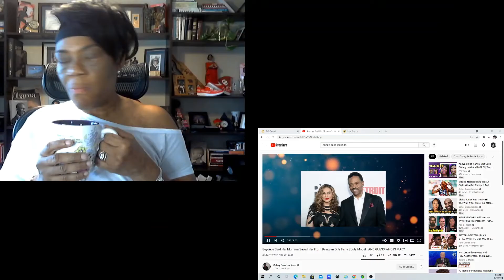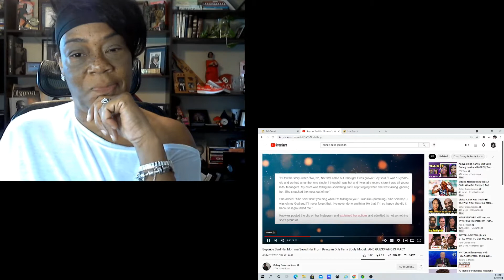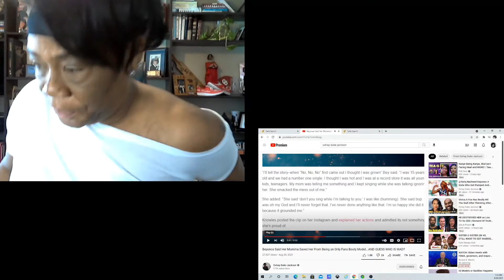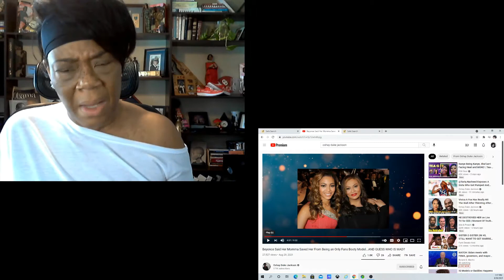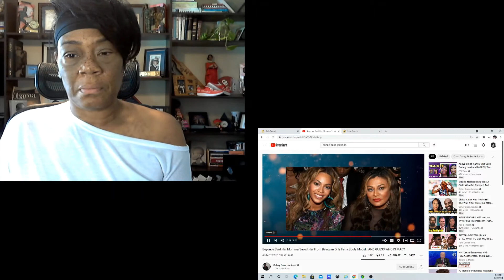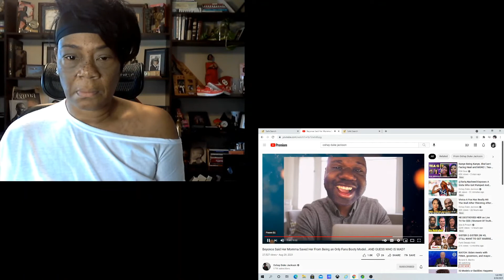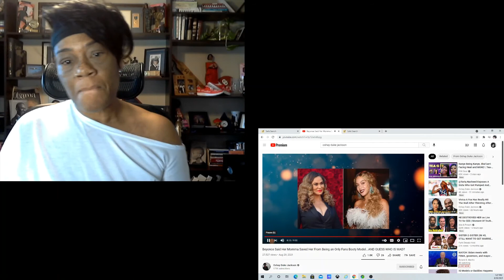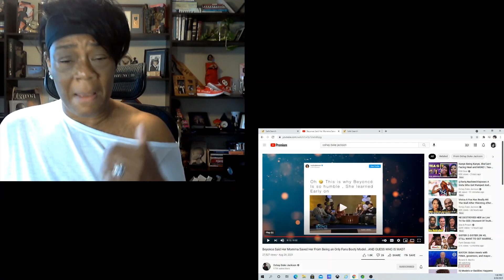Duke Jackson Speaks on Miss Tina Keeping Beyonce' Humble...And I Agree 100%